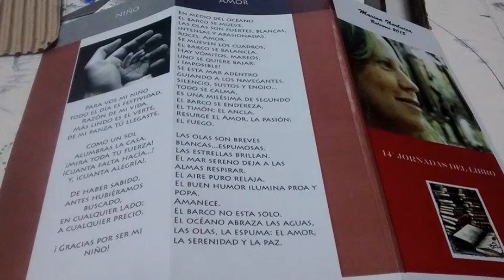Marina Ibarlucea Presente en la 14 Feria del Libro Balcarce 2015 Diseño de Triptico Karina Marchetti